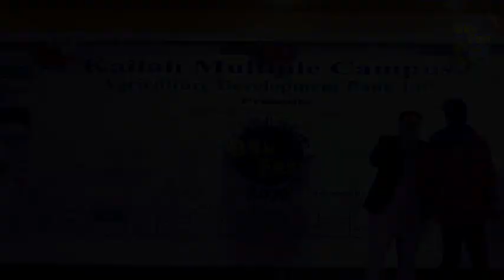BBM Fest 2076 - Mero Aakha Ma Nepal (Live Performance) VisitNepal2020 Song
Live performance of "Mero Aakha Ma Nepal" Visit Nepal song in BBM Fest 2076 Organized by Kailali Multiple Collage (Dhangadhi-3, Kailali).

Performed By :
Kuber Mahara, Rohit Balayar (Rapper)